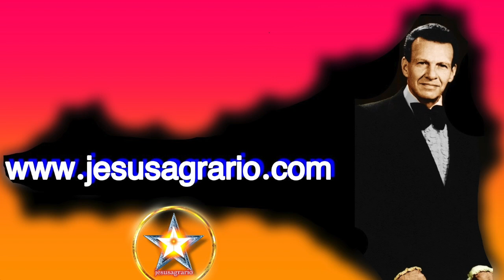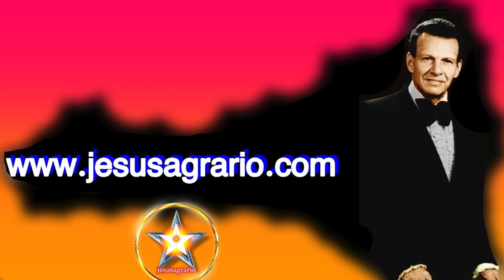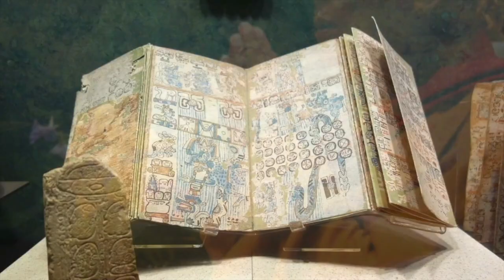Samael Aun Weor responde sobre la doctrina gnóstica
V.M. Samael Aun Weor Responde (la pentalfa) reflexión de Sagrario G.E.

         Para poder progresar en este camino no nos queda más remedio que trabajar en los tres factores.

En nuestras relaciones personales tenemos la propensión de juzgar a los demás de forma global. Las actitudes ajenas las enjuiciamos sin analizarlas ni discernir de dónde proceden.

Es cierto que nos relacionamos egoicamente pero hemos de ver la conciencia que está dentro del ser humano. Solo así estaremos en la disposición de comprender el asunto más objetivamente: El ego y la conciencia. Es fácil ver el ego en el otro, “la paja en el ojo ajeno” pero en las relaciones de conflicto, nos resistimos a ver su conciencia.

Al hombre se le ha dado la posibilidad de ser una estrella y de que “su luz brille” pero en la amalgama del ego, hay tal confusión que nos impide ver el trabajo para desbrozar.

         Uno de los símbolos que caracteriza al ser humano es la estrella de 5 puntas o pentalfa. Si nos colocamos de pie y con las piernas y brazos abiertos, se forma la pentalfa.

Hay que pagar con el trabajo alquímico, donde se manifiesta la verdadera resolución por el cambio total. Sagrario G. E.